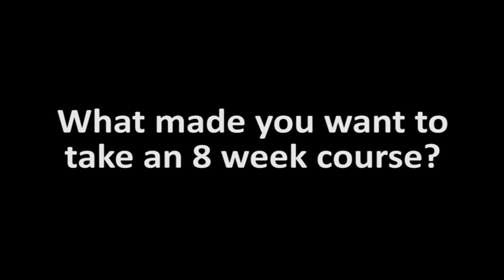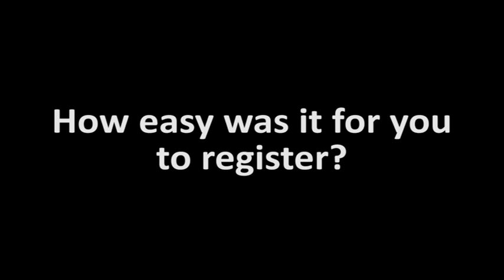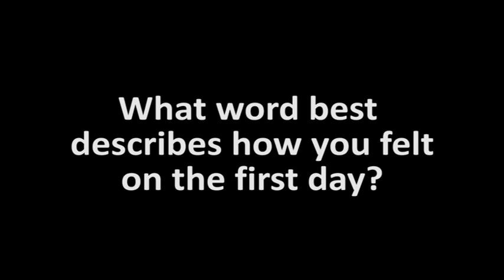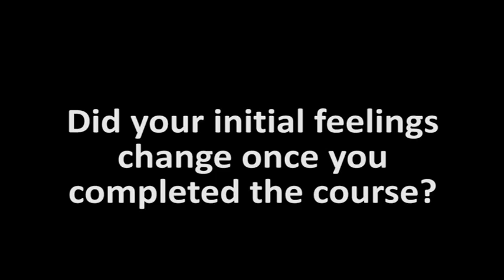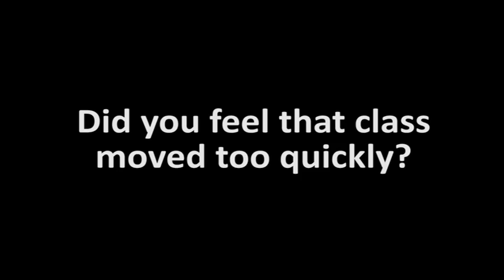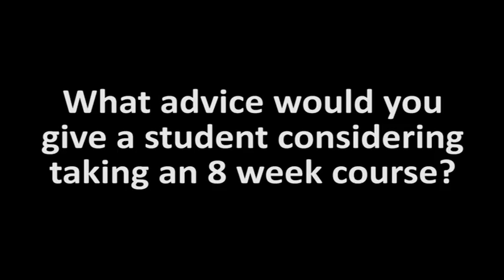Fast Track Math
Are you a motivated student who is willing to come to class and complete homework?  Would you like to get credit for TWO math classes in only ONE semester?  Fast Track Math may be for you.

Classes are available on all three campuses.

1st  8 weeks / 2nd 8 weeks
Math 0304  /Math 0305
Math 0305 / Math 0306
Math 0306 / Math 1314